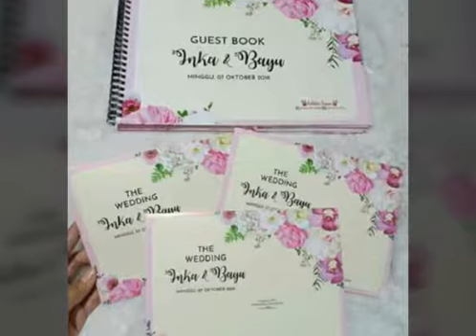KREASINDO DIGITAL PRINTING